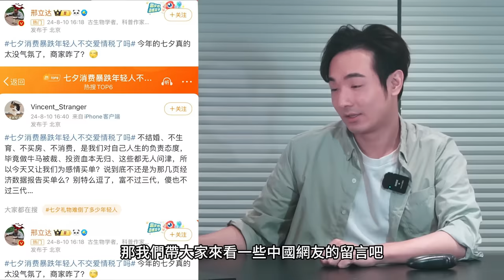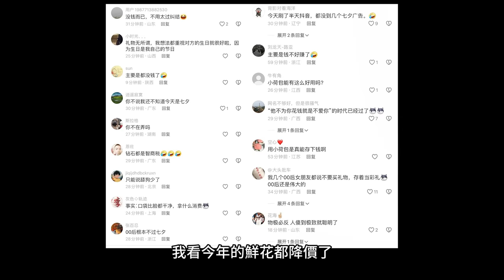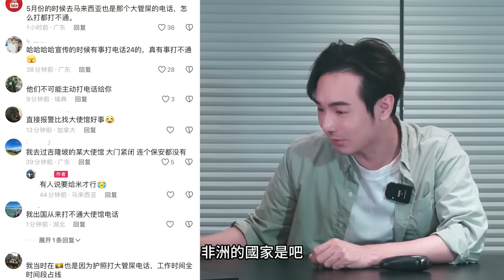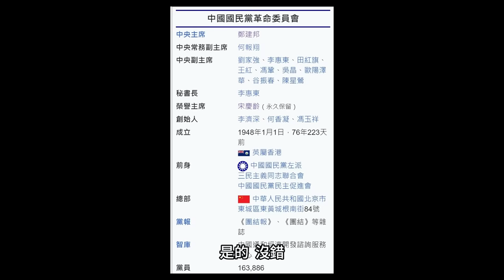中國高官翻車打臉現場…嗆要台灣人付出代價！中國留學生被困吉隆坡機場，大使館拒接求救電話，七夕消費暴跌…小粉紅沒錢過節了